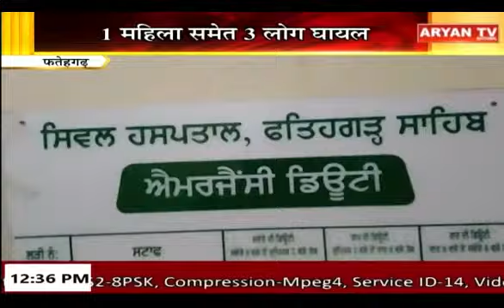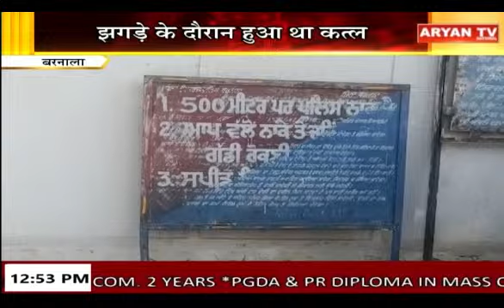Punjab Bulletin || 12:30 PM || Punjab News || 3 November 2024 || Aryan TV